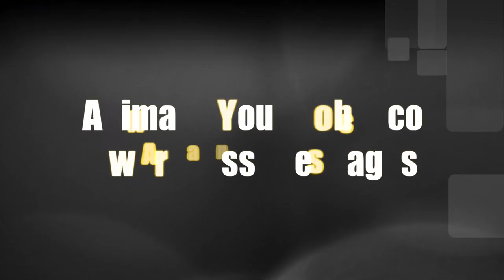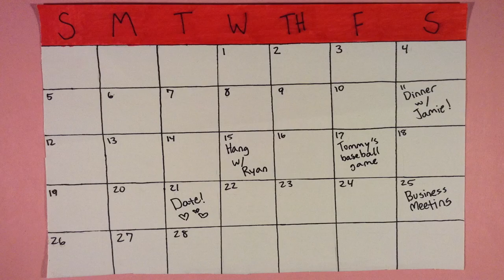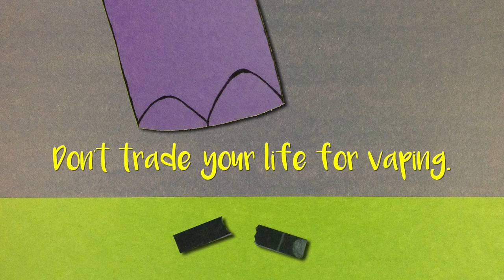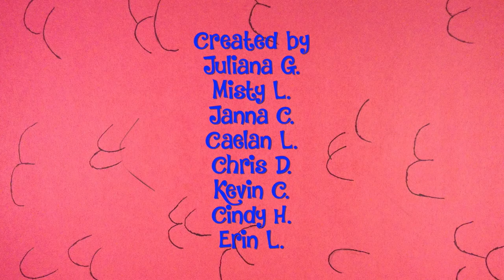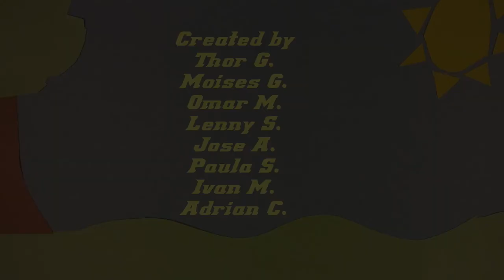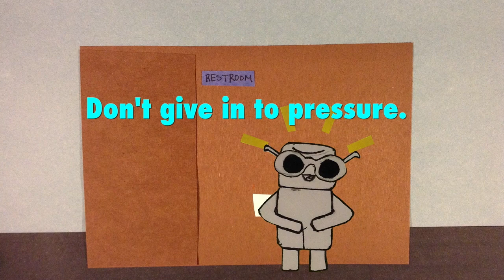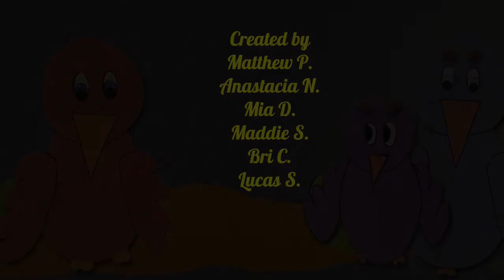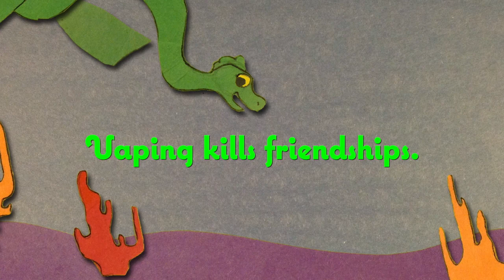El Toro High School Animated PSAs on Tobacco Use Prevention May 2019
Students at El Toro High School in Lake Forest, California want you to see the stand they're taking against nicotine and tobacco!